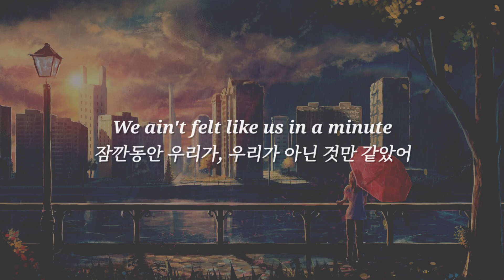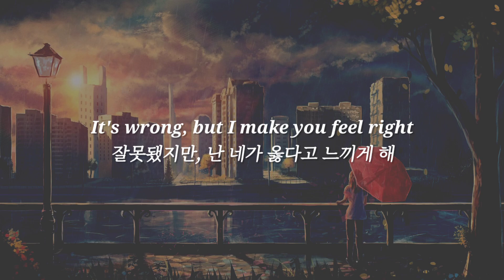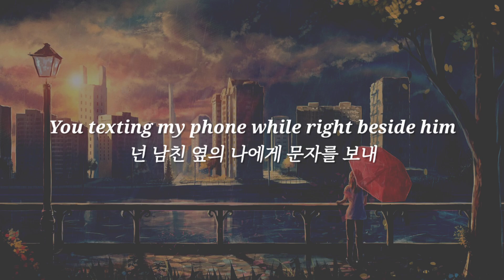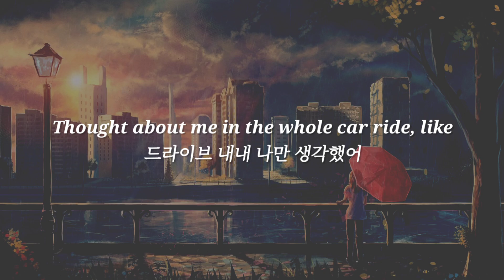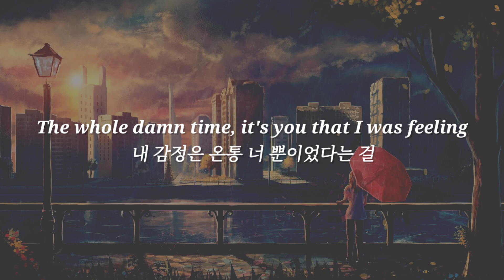🎶 R&B의 정석 | Kiana Lede x Kehlani - Ur Best Friend (가사/해석)